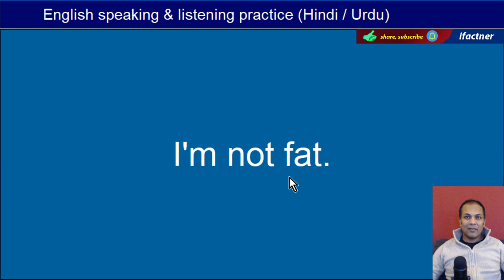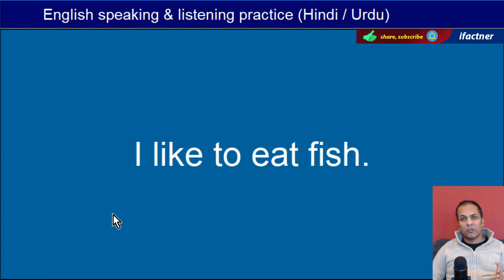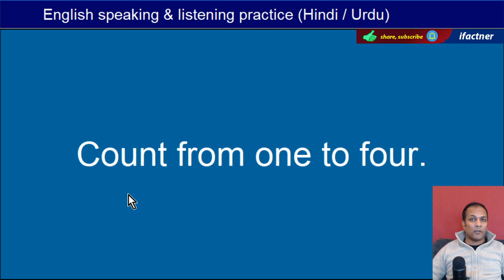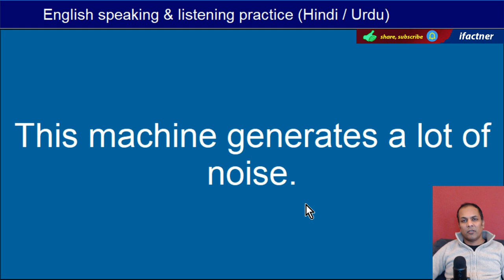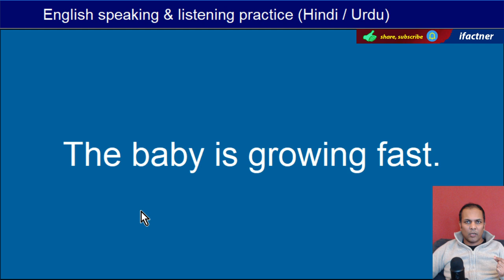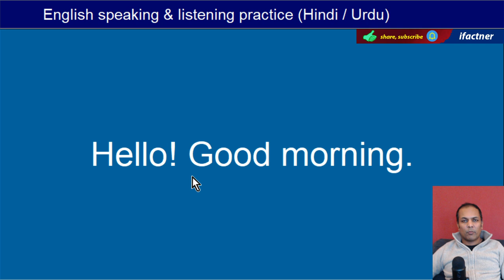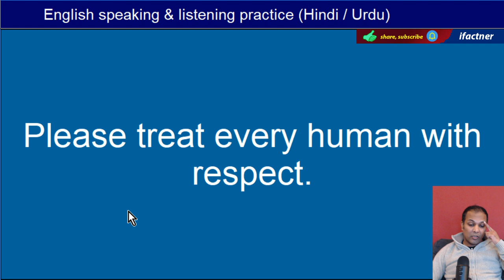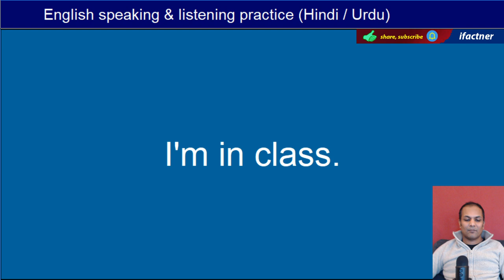VIP English words and sentences with meaning and translation in Hindi Urdu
Learn the meaning of very important English words and sentences by translating them in Hindi and Urdu. This lesson is for beginners who can understand Hindi or Urdu language and want to learn to speak English from the basics and beginning.